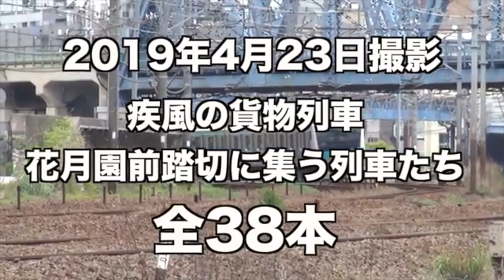【貨物列車】大迫力のスーパージョイント 花月園前踏切を賑わす大迫力の貨物列車 Gale freight train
横浜市の花月園前踏切にて撮影した深夜から早朝にかけての東海道線の高速貨物列車と高島・根岸線の高速貨物列車と専用貨物列車の動画です！
昨年の8月に撮影した際は西日本豪雨の影響で運休列車も多数あったため、復旧後の初撮影です！
この場所の特徴は何と言っても大迫力のジョイント音！
約30分弱の長い動画ですがよろしければ最後までご覧ください！

It is a video of the high-speed freight train of the Tokaido Line from midnight to early morning taken at Hanatsuki-en Crossing in Yokohama City and the high-speed freight train of the Takashima and Negishi Line and a dedicated freight train!
When shooting in August last year, there were a large number of closed trains due to the influence of heavy rain in West Japan, so this is the first shot after restoration!
The characteristic of this place is a powerful joint sound no matter what.
It is a long video of about 30 minutes, but please watch it to the end if you like it!

23ちゃんのTwitter(あまり更新できていません)

2017,7,19 貨物列車 いろいろいっぱい18本 夏空に響くモーター音とエンジン音‼重厚なジョイント音を奏でる貨物列車たち DF200-116無動回送あり‼